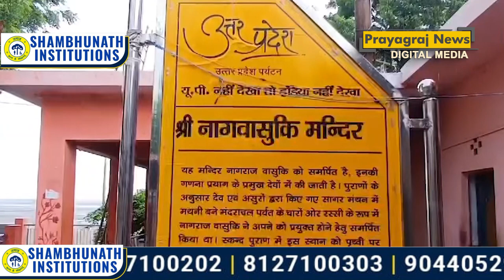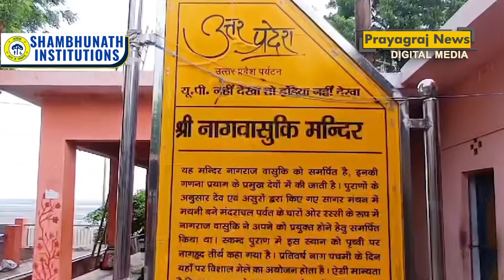महाकुंभ से पहले प्रयागराज के प्राचीन मंदिरों का होगा सौन्दर्यीकरण